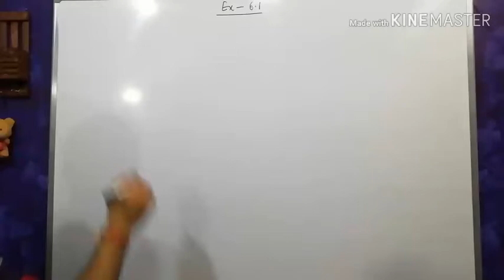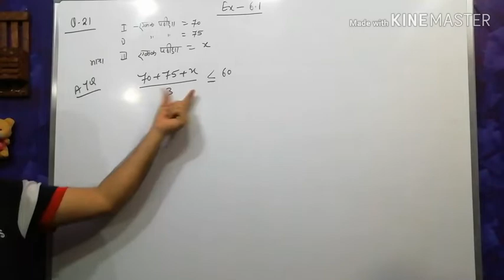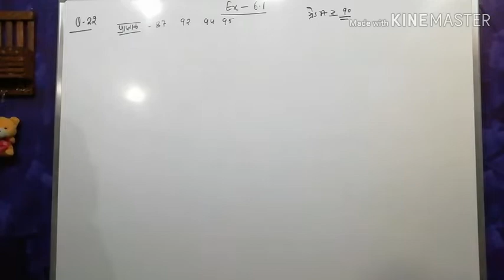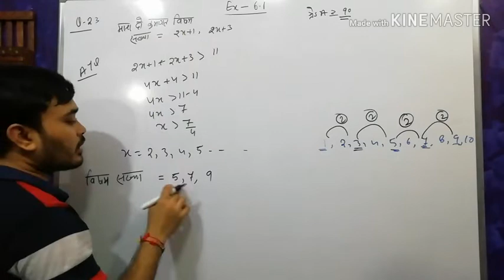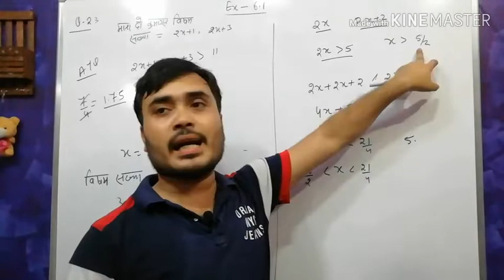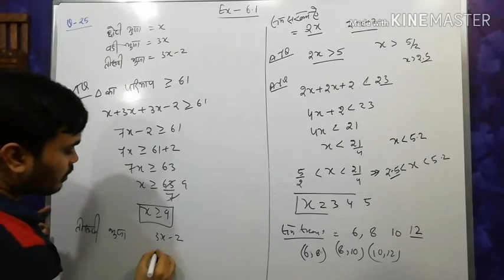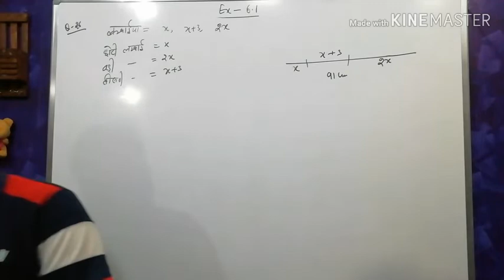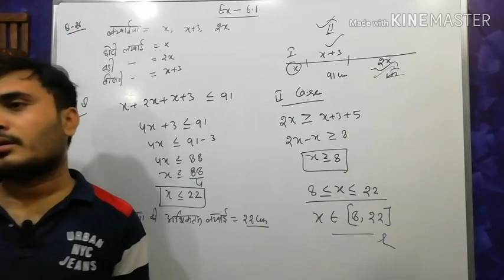Exercise 6.1 class 11 ncert maths solution, रैखिक असमिकए प्रश्नावली 6.1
Exercise 6.1 class 11 ncert maths solution, रैखिक असमिकए प्रश्नावली 6.3